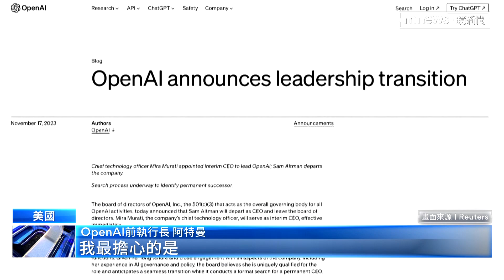微軟施壓OpenAI 董事會商議讓阿特曼回鍋｜鏡新聞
被譽為聊天機器人「ChatGPT」之父的「阿特曼」，17日被董事會解除執行長職務，而消息公布當天，Open AI最大股東「微軟」的股價，在美股交易時間最後30分鐘，股價應聲下跌1%，「阿特曼」的離去引發譁然。然而，不到兩天風向大轉變。「阿特曼」19日在社群平台上發布自拍照，背景正是OpenAI總部，未來動向備受矚目。